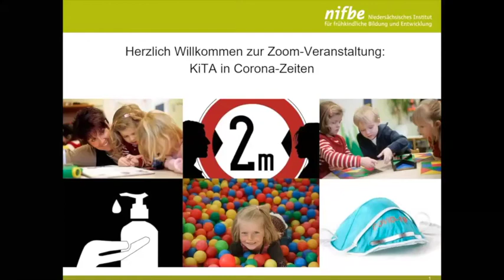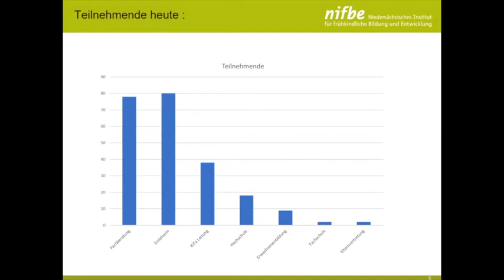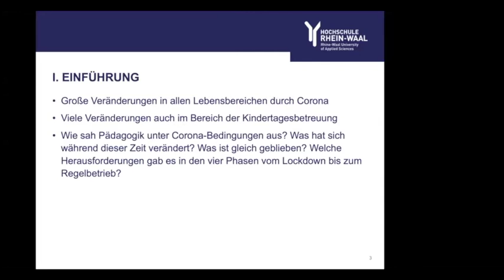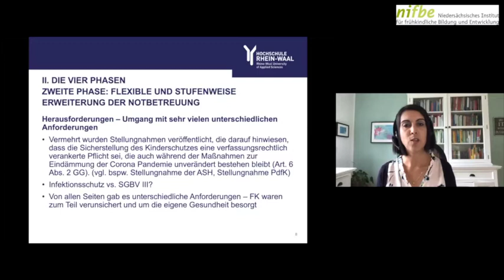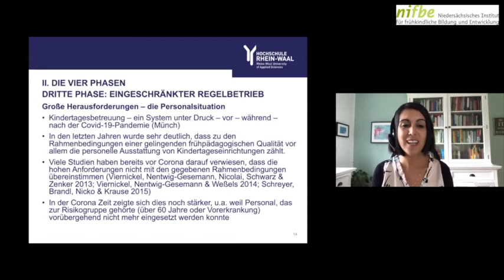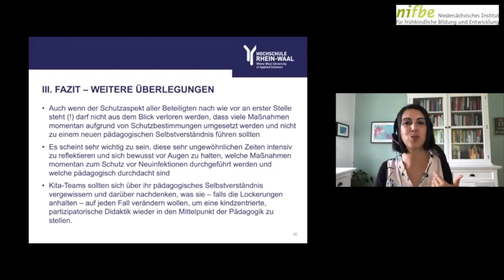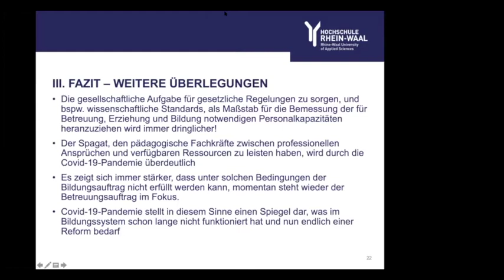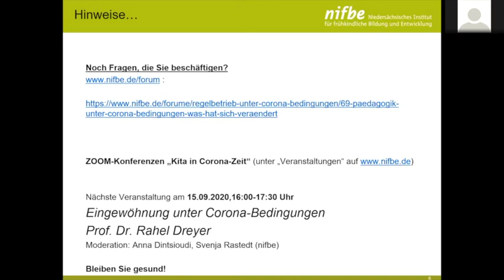KiTa in Corona-Zeiten: Pädagogik unter Corona-Bedingungen – was hat sich verändert? (Prof.Alemzadeh)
In den letzten Monaten war nichts wie zuvor. In allen Lebensbereichen gab es durch Corona große Veränderungen. Auch in den Kindertagesstätten hat sich einiges verändert. Nach einer langer Schließzeit – ausgenommen für die „Notfallgruppen“ – hat jedes Bundesland Stück für Stück wieder die Türen für alle Kinder und ihre Familien geöffnet.

Doch wie sah Pädagogik unter Corona-Bedingungen aus? Was hat sich während dieser Zeit verändert? Was ist gleich geblieben? Wofür mussten neue Lösungen gefunden werden? Es scheint sehr wichtig zu sein, diese sehr ungewöhnlichen Zeiten zu reflektieren: sich zu fragen, welche Dinge man getan hat, die man aus pädagogischen Gründen sonst nie tun würde, die aber laut der Vorschriften erst mal nötig waren, um in einem eingeschränkten Regelbetrieb Kinder wieder in den Einrichtungen begrüßen zu dürfen.

In vielen Bundesländern wechseln die Kindertagesstätten nach den Sommerferien wieder in den Regelbetrieb. Ein guter Zeitpunkt um sich in Kita-Teams über sein pädagogisches Selbstverständnis bewusst zu werden und darüber nachzudenken, was sich nun – falls die Lockerungen anhalten – auf jeden Fall wieder verändern soll, um eine kindzentrierte, partizipatorische Didaktik wieder in den Mittelpunkt der Pädagogik zu stellen.